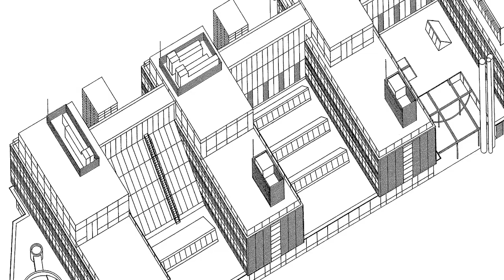Neugebauer + Rösch Architekten - Die Welt ein Stück schöner machen!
Die Welt ein Stück schöner machen! - Wie alles begann

Der Neubau des Bankgebäudes für die Kreissparkasse in Biberach wurde nach Plänen des Stuttgarter Architekturbüros Neugebauer + Rösch erstellt.

Der Gewinn dieses Architektenwettbewerbes war der Start der Stuttgarter Architekten. Das Bankgebäude erhielt zahlreiche Auszeichnungen, unter Anderem den Stahlbaupreis.